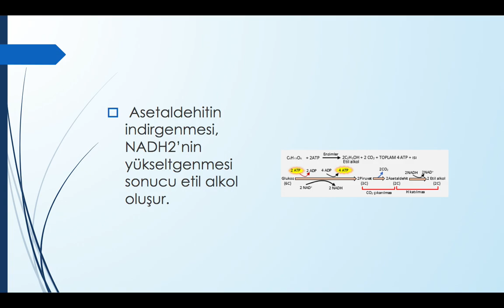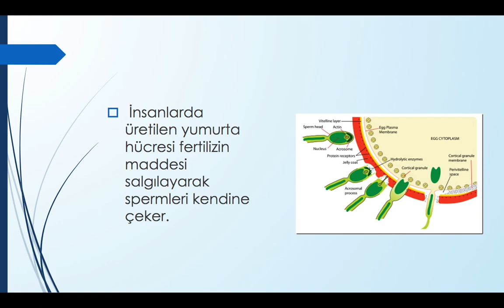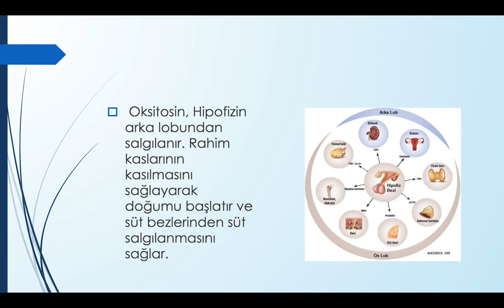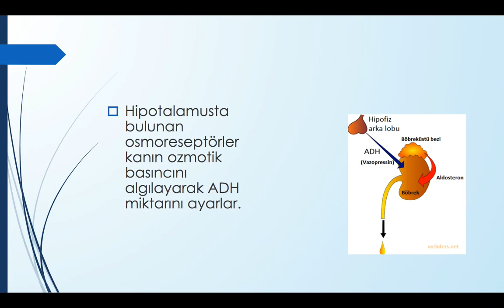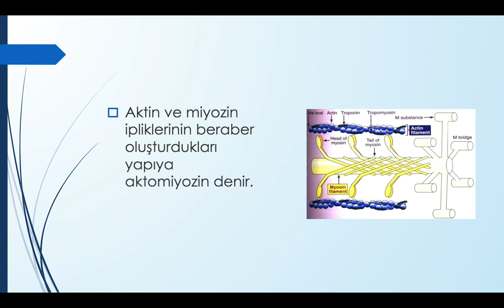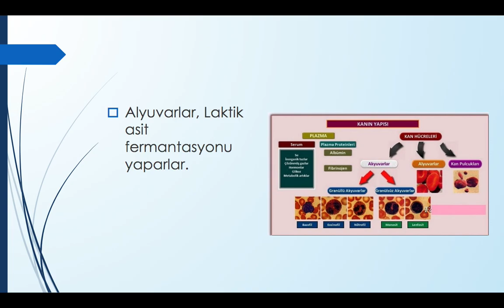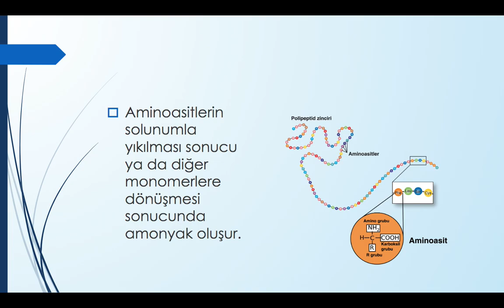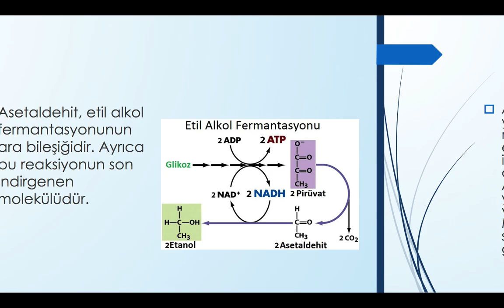Her Gün 100 Hap Bilgi ( YKS Biyoloji ) - 7 Mart 2020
Bu video serisinde Aybars Ayan tarafından YKS sınavına yönelik her gün 100 hap bilgi paylaşılacaktır.